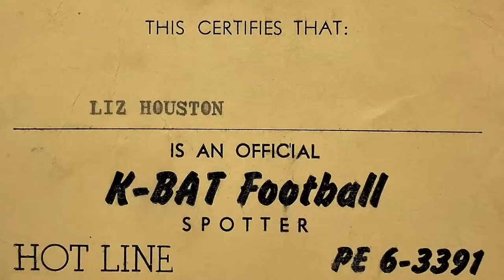09 SA Radio - 100 Years of Radio in San Antonio: Sports, Weather & Traffic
100 Years of Radio in San Antonio: Sports, Weather & Traffic

2022 was the year San Antonio celebrated 100 years of radio broadcasting.

To mark the occasion, award winning PBS affiliate, KLRN-TV, in partnership with the Society of San Antonio Radio Broadcasters, produced a series of vignettes of significant historical San Antonio radio eras in 10 categories. Hosted by Sonny Melendrez, the series was produced by Shari St. Clair and written by Liz Houston, Woody Roberts Tim McKee, St. Clair and Melendrez. Executive producer, Arthur Emerson.

This video spotlights the popular news, weather and traffic broadcasters who were part of the San Antonio radio landscape.

Sportscasts, weather reports and live traffic reporting are on the air, on the scene, and in the air.

Starting in 1971, sportscaster Gary DeLaune provides live play-by-play coverage at local high school and college games while Terry Stembridge, the Voice of the Spurs, broadcasts Spurs games on KKYX and later WOAI.

KONO selects local high school students as KONO Correspondents who call in Friday night football scores from stadiums around the city.

Weathercasters like Jud Ashmore and Albert Flores report current weather conditions on both radio and TV.

While high in the sky KTSA’s “Captain K” reports on drive-time traffic conditions throughout the city.